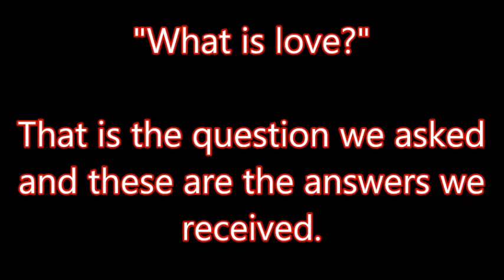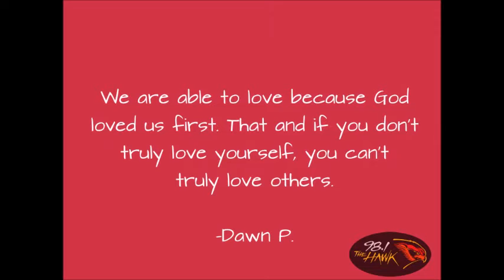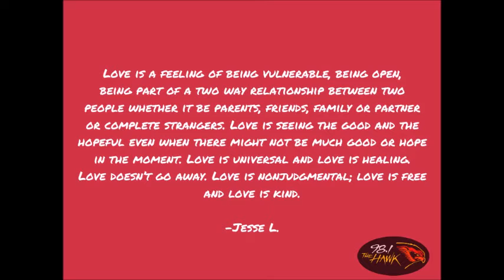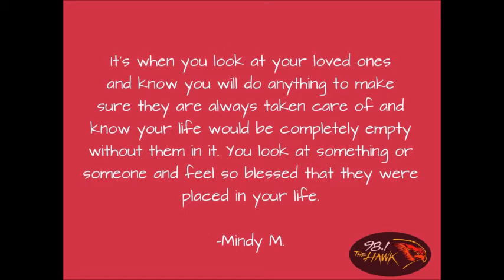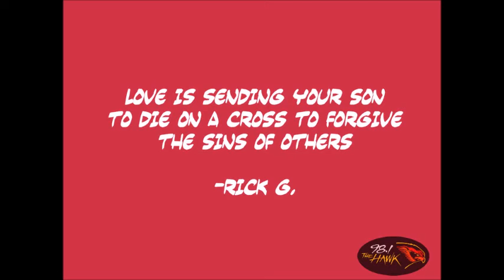What is Love?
We asked our friends, family, and community what love means to them. These are their answers.